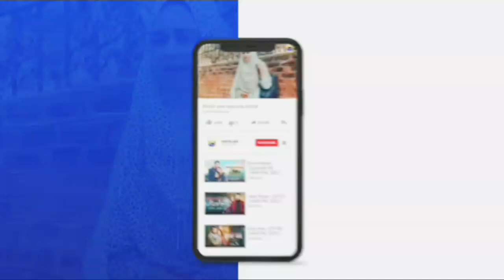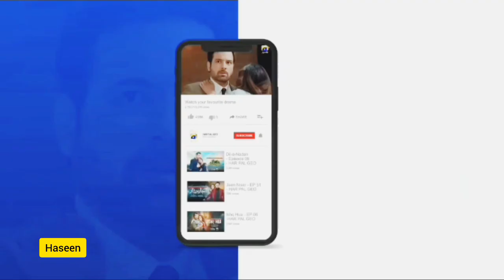Jaan Nisar Ep 62 - [Eng Sub] - Digitally Presented by Happilac Paints - 13th Oct 2024- Har pal geo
most popular pakistani serial
pakistani drama hiba bukhari jan nisar
pakistani drama last episode

pakistani drama hiba bukhari
jan nisar pakistani drama last episode

jaan nisar 62 episode full today har pal geo jaan nisar 62 episode next
jaan nisar 62 episode ka promo
jaan nisar 62 episode treasure